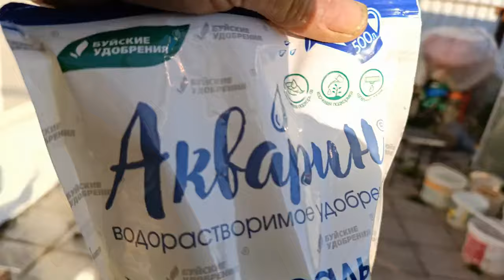Обрабатываю томаты повторно от кладоспориоза в теплице и первая обработка от фитофторы в ОГ